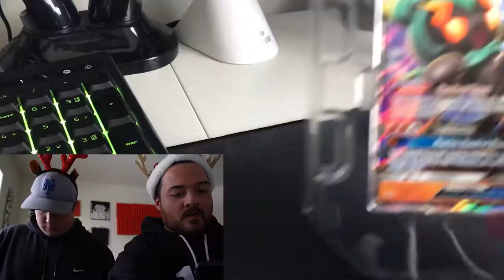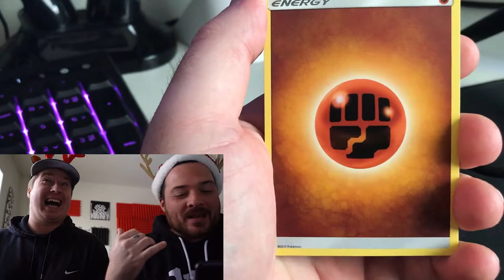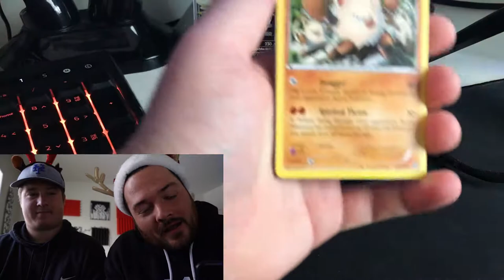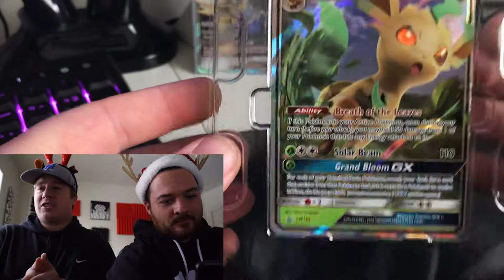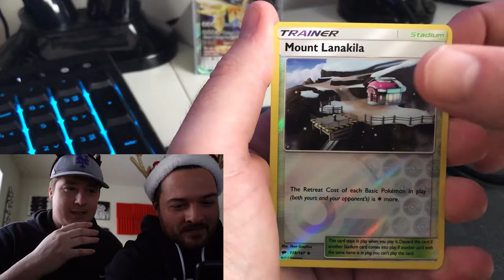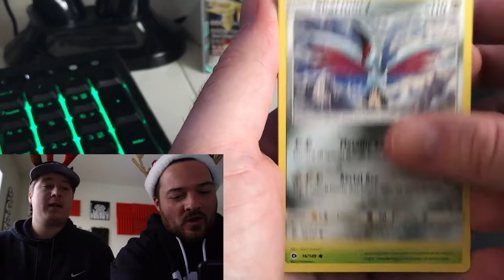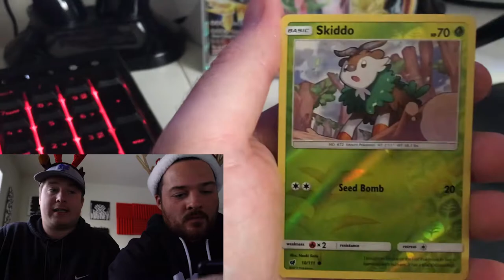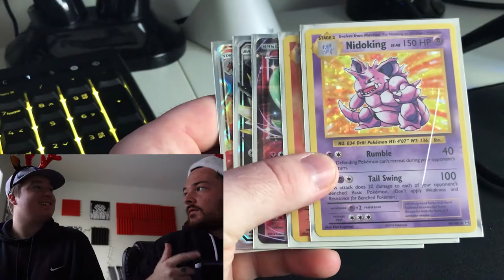Pokemon Tins EVERYWHERE!